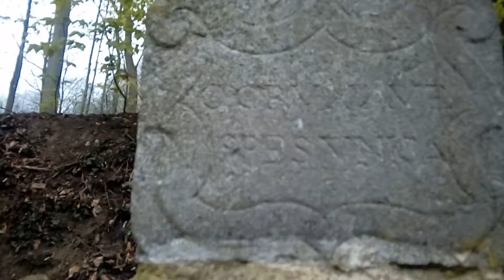Grand. Crois. A saint. Gilles